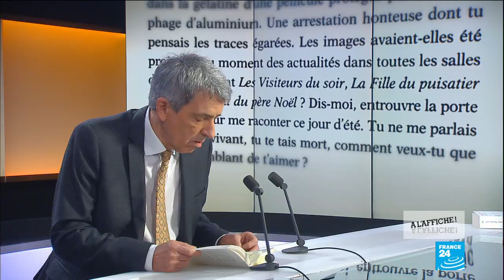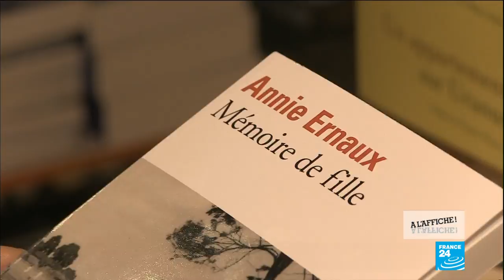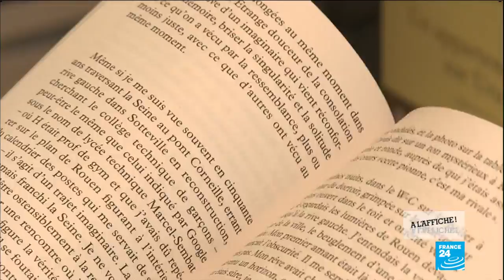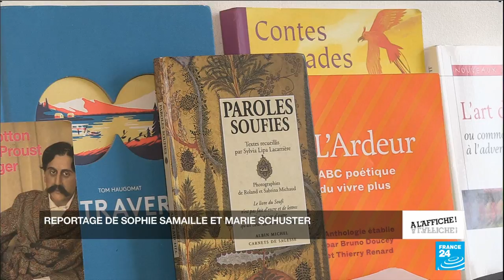"Papa" de Régis Jauffret, un récit familial sur la figure du père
Régis Jauffret est l'invité de "À L'Affiche" pour parler de son dernier roman, "Papa" (Éd. du Seuil). Auteur de nombreux romans, il a remporté le prix Femina en 2005 pour "Asile de fous" et le prix Goncourt de la nouvelle en 2018 pour "Microfictions".